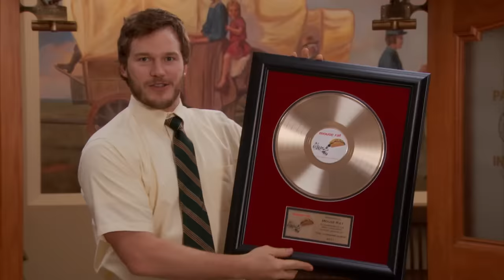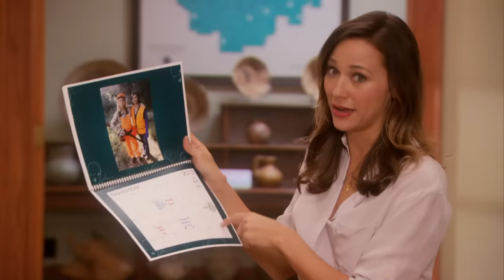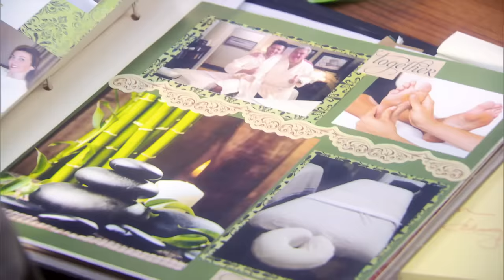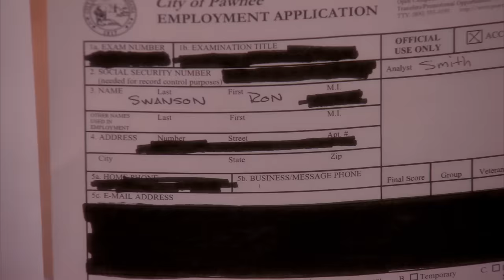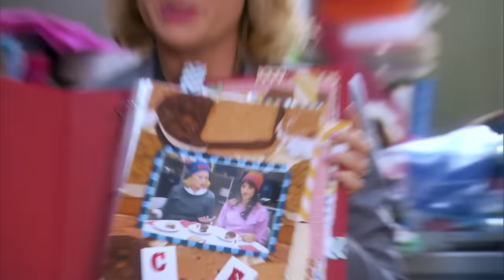Leslie Knope: Master of Gifts | Parks and Recreation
No one rivals Leslie Knope in the gift giving department. So in honor of her birthday we thought we would celebrate her gift giving prowess.

Welcome to the official Youtube Channel for Parks and Recreation! Watch all of the official clips from the series, the funniest moments and recurring jokes, and follow the lives of the Parks and Recreation Department of Pawnee, Indiana.